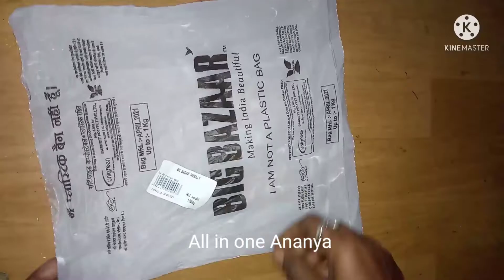Tea Coaster Made by plastic bag /धागा प्लास्टिक बैग से बनाये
All in one Ananya